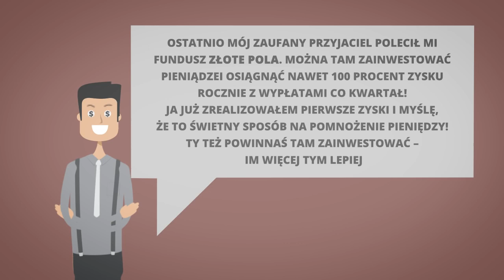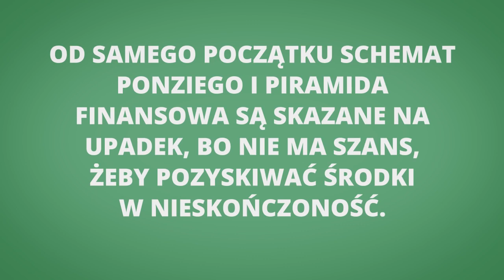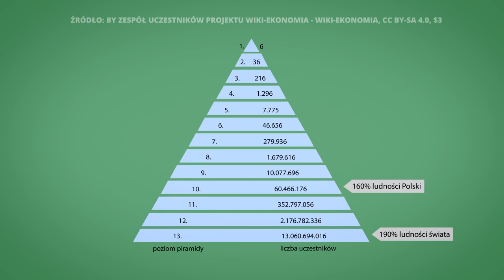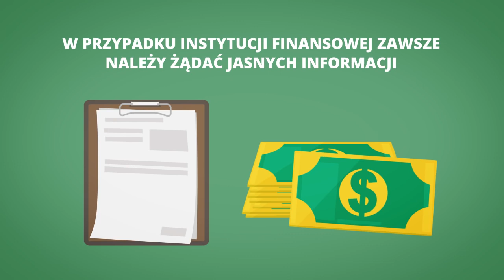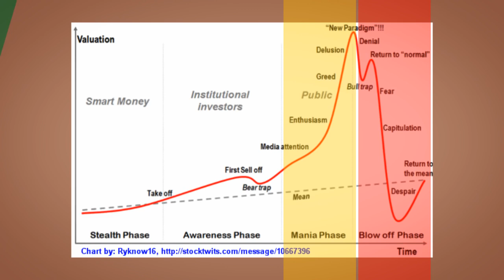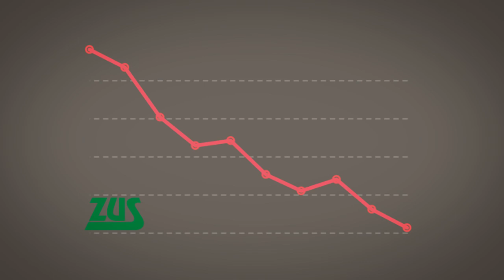OSZUŚCI B3TEAM i Matryce FutureNet